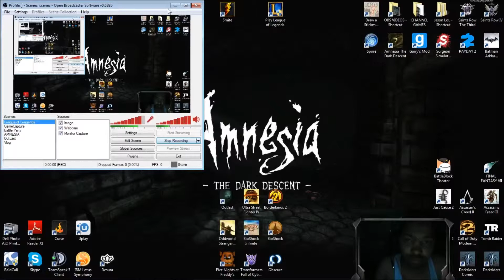"TeleTwitch Ep.02" Twitch (Marksman, Bot)